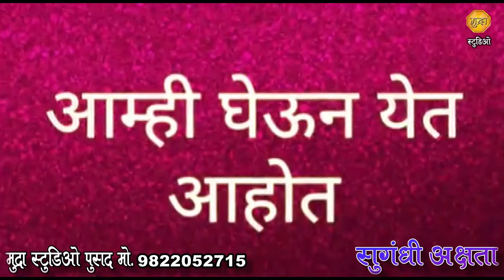Mudra Akshata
सुगंधी अक्षता  मुद्रा स्टुडिओ पुसद